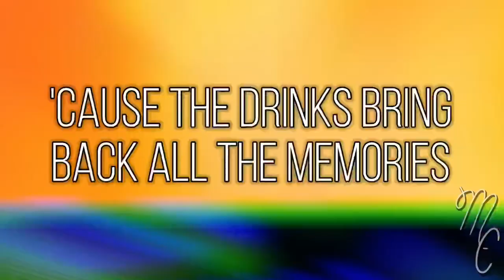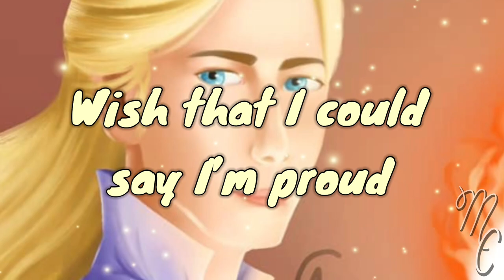Fintan and Brant’s Theme Songs | Everblaze Spoilers | KOTLC | Mak and Chyss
A big thanks to Lisandra2901 & Foxalina for suggesting this!!

QUOTE OF THE DAY:
“I love my body, and I would never change anything about it. I’m not asking you to like my body. I’m just asking you to let me be me.”
- Serena Williams
❣︎〰️〰️ᑕᖇᗴᗪITᔕ〰️〰️❣︎
📱〰️〰️𝙼𝚎𝚍𝚒𝚊〰️〰️💻
Iɴsᴛᴀɢʀᴀᴍ: @mak_and_chyss
👁‍〰️〰️𝐴𝑝𝑝𝑠/𝐷𝑒𝑣𝑖𝑐𝑒(𝑠)〰️〰️👁‍
🄼🄰🄺’🅂 (𝚃𝙷𝙴 𝙾𝙽𝙴 𝚆/ 𝙱𝚁𝙾𝚆𝙽 𝙷𝙰𝙸𝚁)
{𝐴𝑝𝑝𝑠}
𝐾𝑖𝑛𝑒𝑚𝑎𝑠𝑡𝑒𝑟 𝑃𝑟𝑒𝑚𝑖𝑢𝑚
𝐼𝑏𝑖𝑠 𝑃𝑎𝑖𝑛𝑡𝑋
𝑃𝑖𝑐𝑠𝐴𝑟𝑡
𝐺𝑎𝑐ℎ𝑎 𝐿𝑖𝑓𝑒
𝐺𝑎𝑐ℎ𝑎 𝐶𝑙𝑢𝑏

{𝐷𝑒𝑣𝑖𝑐𝑒(𝑠)}
𝐼𝑝ℎ𝑜𝑛𝑒 7+
🄲🄷🅈🅂🅂’ (𝚃𝙷𝙴 𝙾𝙽𝙴 𝚆/ 𝚁𝙴𝙳 𝙷𝙰𝙸𝚁)
{𝐴𝑝𝑝𝑠}
𝐶𝑢𝑡𝑒 𝐶𝑢𝑡 𝑃𝑟𝑜
𝐾𝑖𝑛𝑒𝑀𝑎𝑠𝑡𝑒𝑟
𝑃𝑖𝑐𝑠𝐴𝑟𝑡
𝐼𝑏𝑖𝑠 𝑃𝑎𝑖𝑛𝑡𝑋
𝑀𝑒𝑑𝑖𝑏𝑎𝑛𝑔 𝑃𝑎𝑖𝑛𝑡 𝑃𝑟𝑜
𝐺𝑎𝑐ℎ𝑎 𝐿𝑖𝑓𝑒
𝐺𝑎𝑐ℎ𝑎 𝐶𝑙𝑢𝑏

{𝐷𝑒𝑣𝑖𝑐𝑒(𝑠)}
I𝑝ℎ𝑜𝑛𝑒 11
𝐿𝑒𝑛𝑜𝑣𝑜 𝑇ℎ𝑖𝑛𝑘𝑝𝑎𝑑 𝑙𝑜𝑝𝑡𝑜𝑝
𝑀𝑎𝑐 𝐵𝑜𝑜𝑘

☞︎〰️〰️!ᕼᗩᔕᕼTᗩᘜᔕ!〰️〰️☜︎
All of the art and music used belong to their original owners. The KOTLC characters used belong to Shannon Messenger.

Songs:
- Play With Fire by Sam Tinnesz & Yacht Money
- Memories by Maroon 5
- Cradles by Sun Urban
- i’m so tired… by Lauv & Troye Sivan
- bad guy by Billie Eilish
- Arcade by Duncan Laurence
- Heathens by Twenty One Pilots
- Hold On by Chord Overstreet
- you should see me in a crown by Billie Eilish
- Mirrors by Justine Timberlake
- Say Something by A Great Big World & Christina Aguilera
- Let You Down by NF